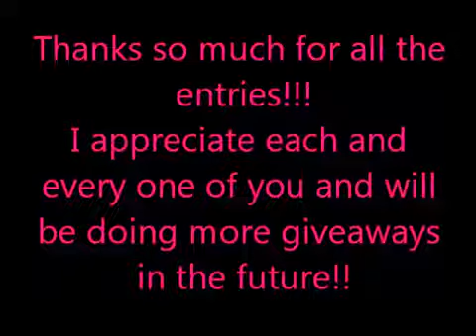Wet N Wild Pop Art Craze Collection Giveaway Winners1049